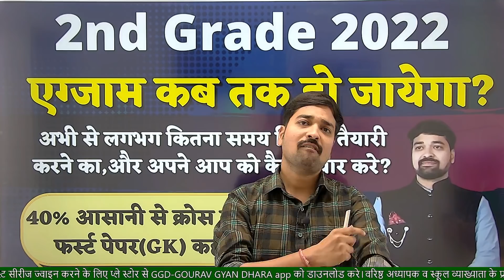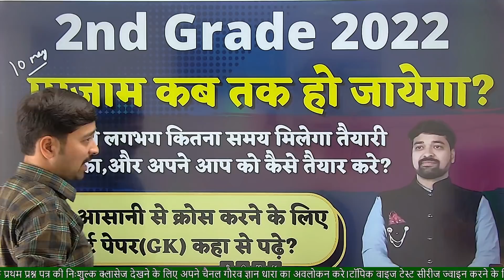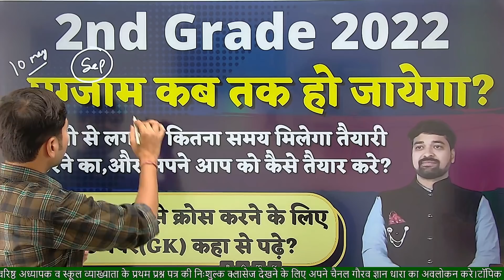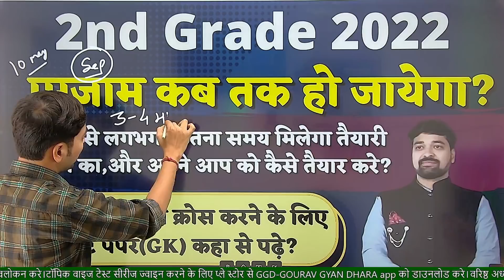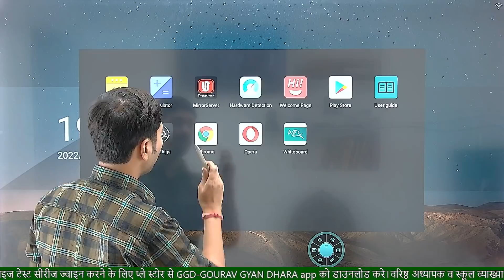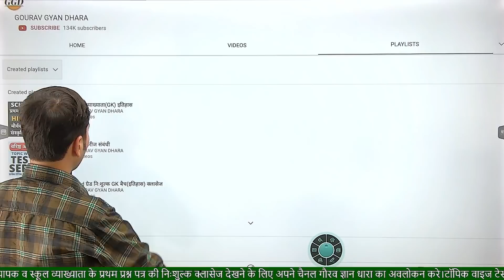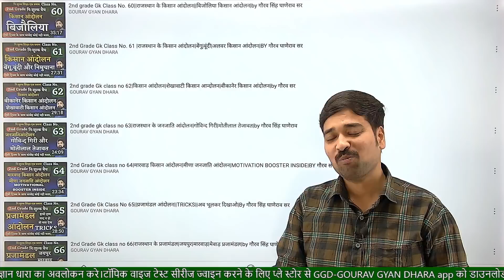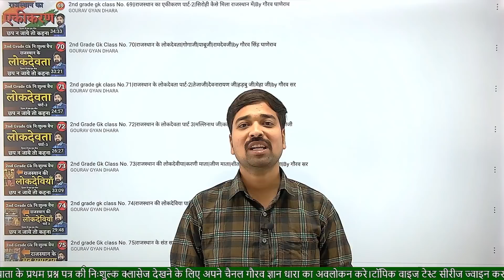कब तक होगा 2nd ग्रेड का एग्जाम?|| प्रथम पेपर कहा से और कैसे पढ़े कि sure selection हो जाये|By गौरव सर